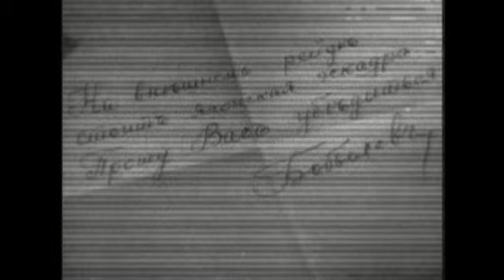Крейсер "Варяг" (1946)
Режиссер: Виктор Эйсымонт
Сценарист: Георгий Гребнер
Оператор: Борис Монастырский
Композиторы: Николай Крюков, Григорий Теплицкий
Художники: Семён Мандель, Пётр Галаджев
Производство: Союздетфильм
Страна: СССР
Год: 1946
Премьера: 26 февраля 1947

Актеры: Борис Ливанов, Александр Зражевский, Николай Чаплыгин, Вячеслав Новиков, Всеволод Ларионов, Георгий Петровский, Надир Малишевский, Михаил Садовский (младший)

В 1904 году командование японской эскадрой, подошедшей к нейтральному корейскому порту Чемульпо, предлагает русским кораблям - крейсеру "Варягу" и канонерской лодке "Кореец" - покинуть порт. Русские моряки, не получив поддержки у командиров кораблей иностранных держав, решают выйти в открытое море и дать бой японской эскадре...